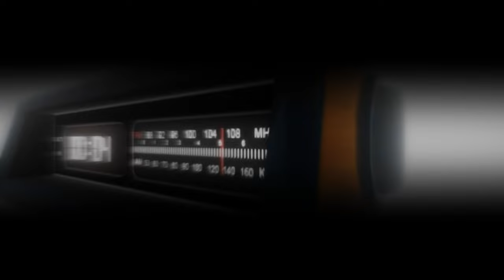Obiettivo Street Photography: Street-Talk con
Ehi Effenauti!
📸 Avete sognato di rubare un momento prezioso durante le vacanze per parlare di fotografia con uno dei giganti del settore?
Bene, l'ho fatto per voi!
Incontriamo @Fabio_Porta , l'uomo (prima ancora che fotografo) dietro uno dei canali YouTube più amati dai fotografi italiani.
Non è solo un mago della macchina fotografica, ma un vero e proprio artista che racconta storie attraverso le sue immagini, catturando l'anima di ogni scena.

Per me, è stato e continua ad essere una fonte inesauribile di ispirazione. Non solo per la sua impeccabile tecnica fotografica, ma anche per l'unico e autentico approccio con cui affronta ogni scatto.
La sua tecnica? Impeccabile. Il suo approccio? Autentico e unico. E sono convinto che, dopo questa chiacchierata, anche voi vi sentirete ispirati e affascinati dal suo mondo.

Preparatevi a un viaggio emozionante tra l'arte della fotografia e la passione per la street photography.
Questa intervista? È oro puro per chi ama la fotografia, perchè è vera! Preparate le vostre cuffie, mettetevi comodi e godetevi ogni secondo.  📷🌟